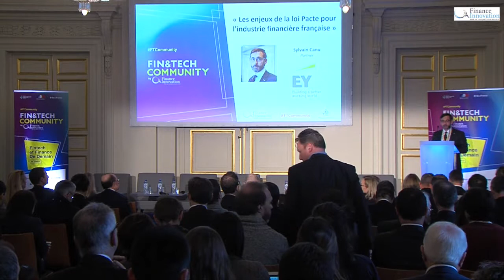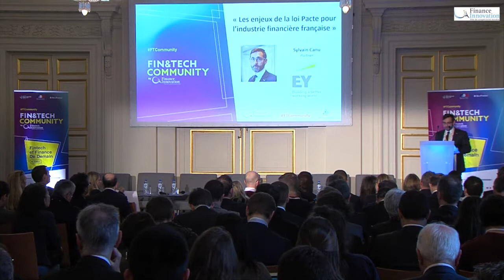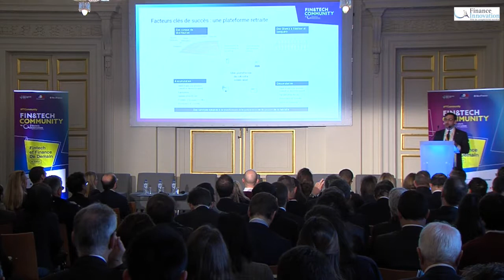Keynote : « Enjeux de la Loi Pacte pour l’industrie financière française »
Keynote :
« Enjeux de la Loi Pacte pour l’industrie financière française »
Sylvain Canu, Partner EY